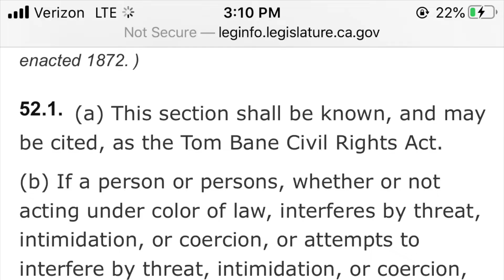Yucaipa copwatch with commentary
Original Tyrant video